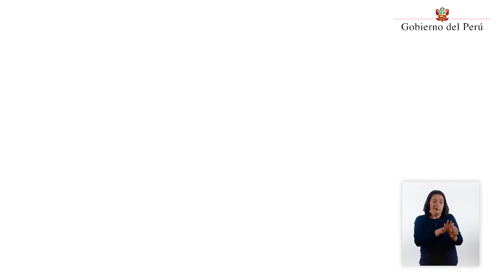NoBajemosLaGuardia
La mascarilla es nuestra principal aliada para prevenir el COVID-19.